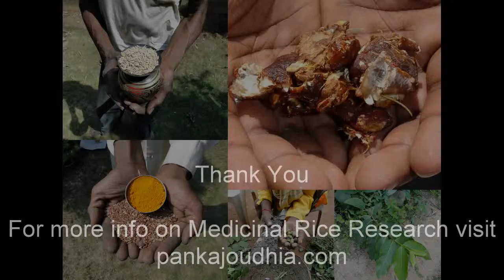Medicinal Rice P5A Formulations for Geodorum Overdose: Pankaj Oudhia's Medicinal Plant Database